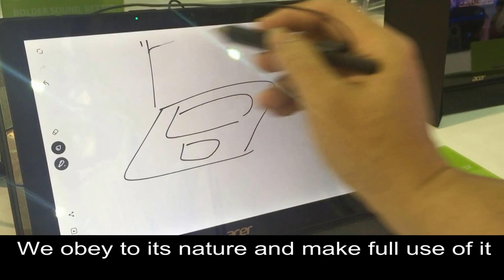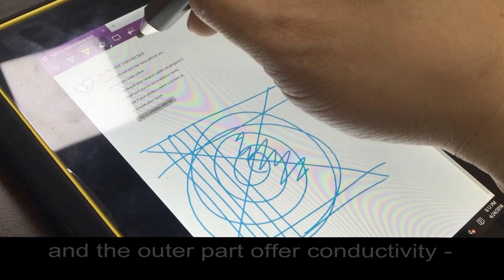2mm Passive Stylus, Fine tip stylus, Capacitve stylus pen manufacturer, HuntWave AS801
HuntWave is manufacturer and professional stylus design team in Taiwan. We would like to introduce our the latest fashion product to you - AS801 series is for our customer OEM/ODM project – 2~3.5mm passive stylus. Specially designed for customer’s exclusive 2~3.5mm pitch capacitive touch screen.

Features
* Works on OEM/ODM capacitive touch screen series.
* Hight quality pen tip choice- Super rubber tip, Conductive plastic tip, Conductive nylon tip, Conductive PET tip.
* Precision handwriting, Just like a high-quality ball-point pen.
* OEM customer's Touch IC standards will also apply to our multi conductive tip material.